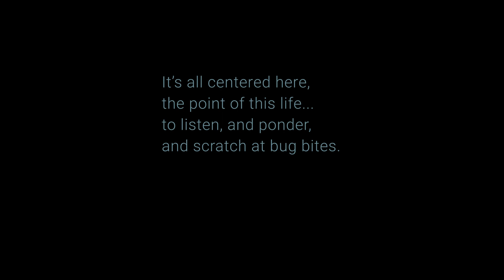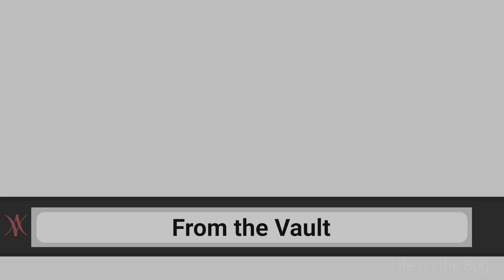Life on the Bog • Ep. 123 - July 1-5, 2021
Torrid • Shut-ins

SUKI AND I are self isolating, not from covid, but from the heat! It has been brutal, and after a few forays into the baking outdoors I have learned my limits. So, since the well-insulated house stays in the 70s Suki sleeps and I give extra attention to catching up on Life on the Bog episodes (typically always three months behind) and working at the neglected jigsaw puzzle table.

THIS CHANNEL CHRONICLES life lived closely within the natural world, its seasonal shifts, observing the wildlife passing through and the rhythms advancing: grouse drumming, peepers screeching, trumpeter swans trumpeting, grosbeaks fluting. This journey is at times absurd, reflective, humorous, slapstick, thoughtful, silly, contemplative, and laughable, but never profane.